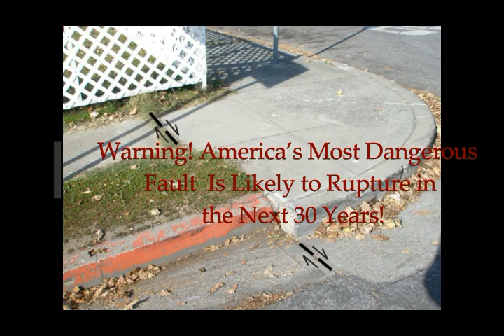West Coast's MOST DANGEROUS FAULT Overdue To RUPTURE Next 30 Yrs - USGS Warns!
West Coast's MOST DANGEROUS FAULT Overdue To RUPTURE Next 30 Yrs - USGS Warns! Ridgecrest EQ  Caused San Andreas Fault to 'CREEP'
5) Thumbnail image - cali quakes earth rocks.jpg
Hayward_Fault_Coming_Earthquake_resize_md pixabay.jpg